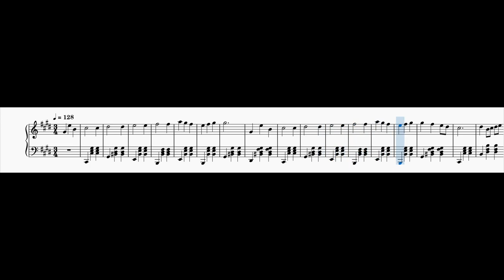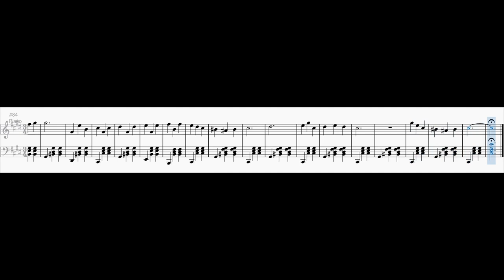Waltz in C sharp minor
Inspired by the intro melody of a podcast called "Stabile Sprechstunde"